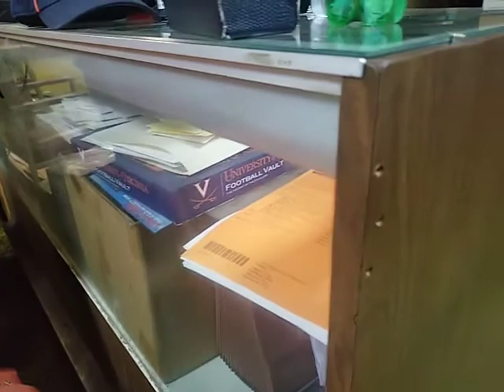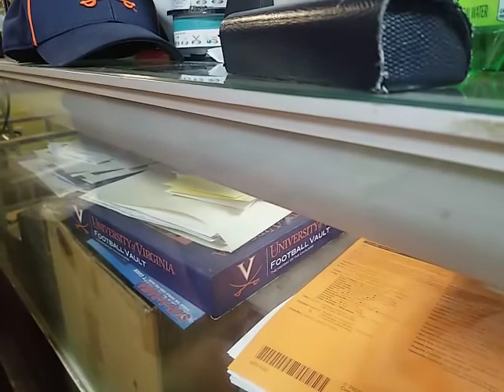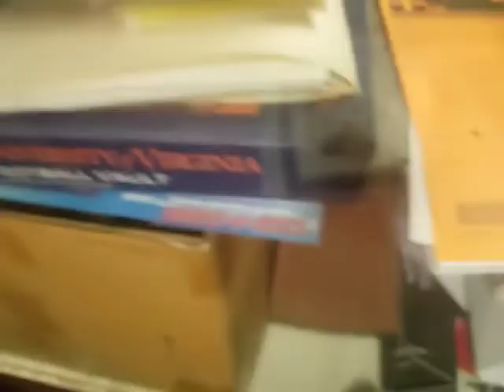Video store guy is a Vikings fan now